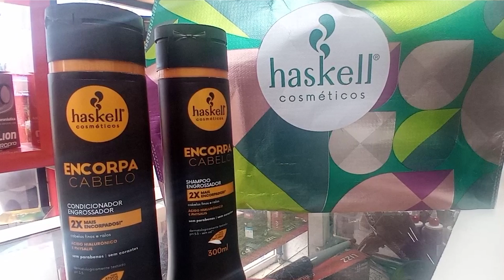Programa Fátima Mello - Xotiê e Kaio Sanfoneiro